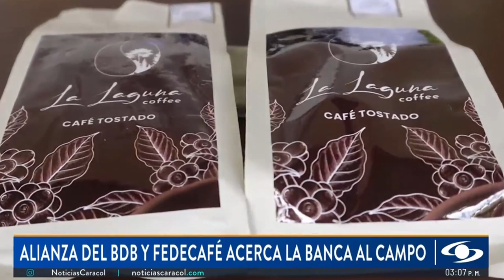Federación Nacional de Cafeteros | Cambiando Contigo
¡Acercamos la banca al campo! 👏🏻👩🏻🌾 Con la Cédula Cafetera Inteligente, los caficultores de @FedeCafeteros podrán acceder a beneficios gremiales y servicios financieros. Estamos